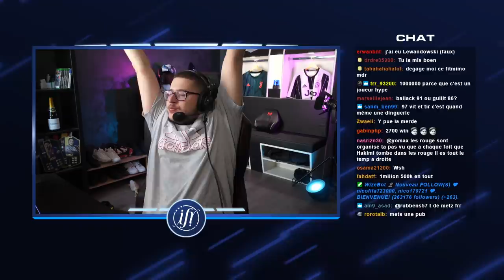RÉCOMPENSES FUT CHAMPIONS TOTS BUNDES ! J'EN AI MARRE DE LUI !!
Best of des récompenses et mon dieu j'en ai marre de lui..